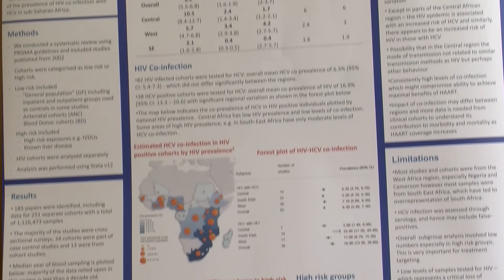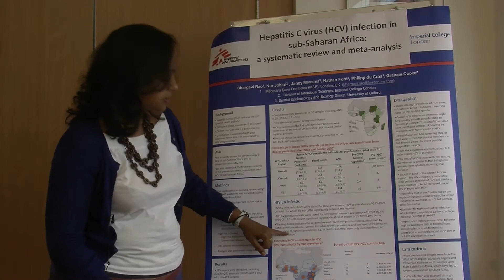Hepatitis C virus (HCV) infection in sub-Saharan Africa:a systematic review and meta-analysis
Bhargavi Rao's poster presentation for MSF Scientific Day 2014: Hepatitis C virus (HCV) infection in sub-Saharan Africa:a systematic review and meta-analysis